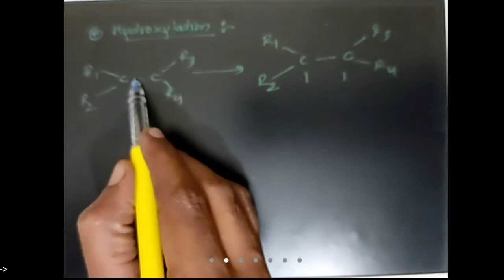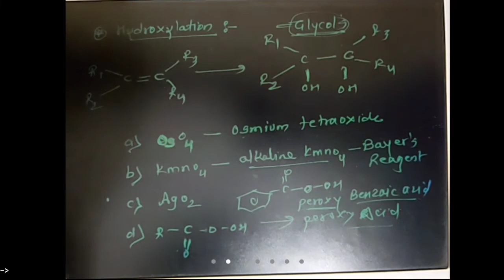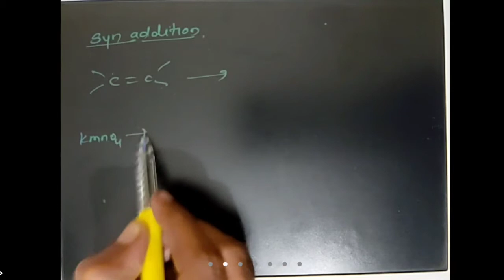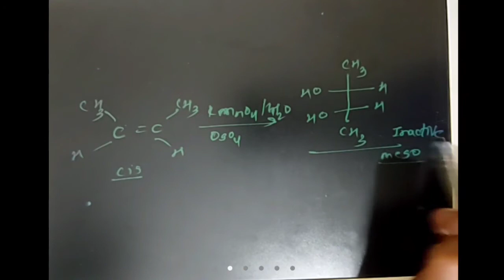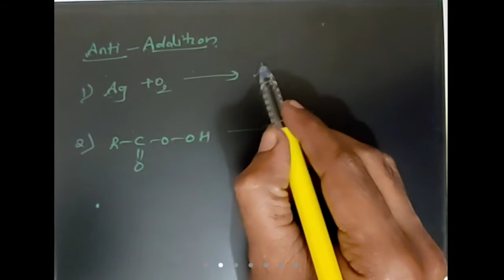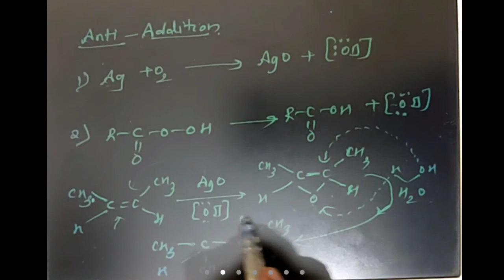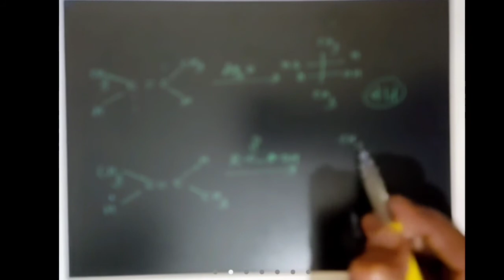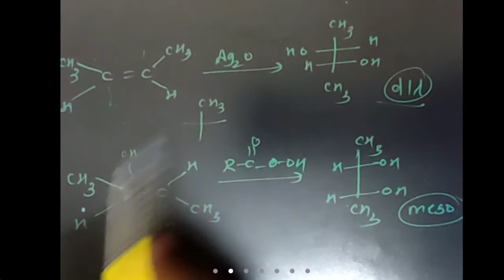Hydroxylation of Alkene /Syn-Anti addition of hydroxy group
JEE/NEET
Reaction mechanism
Formation of meso and dextro-laevo molecule of glycol